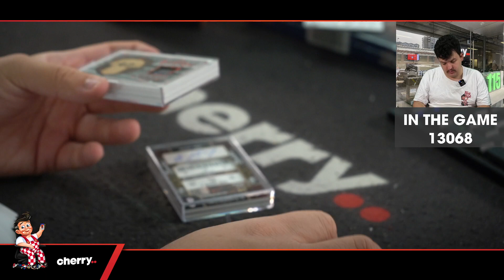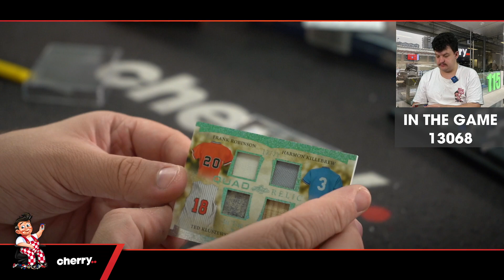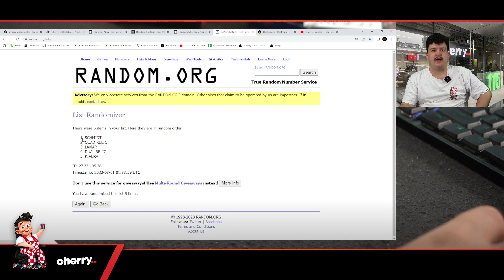2022 ITG Used Sports 1-Box Break #13068 - Random Hit - Mar 01 (12pm)